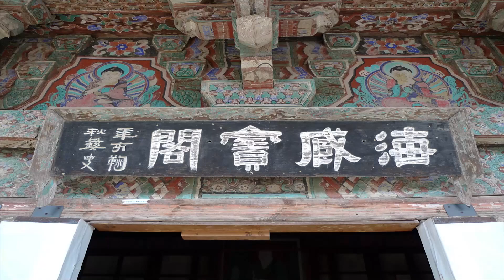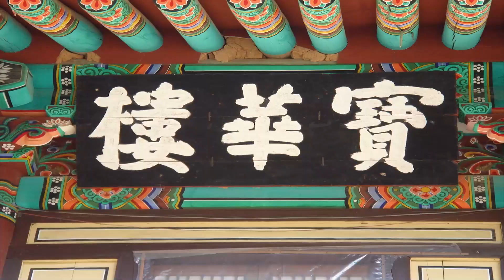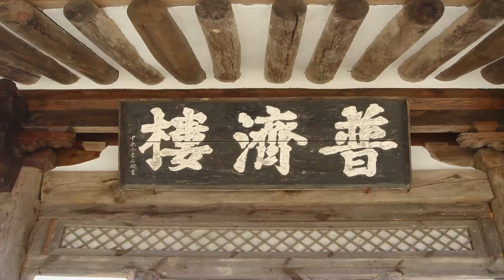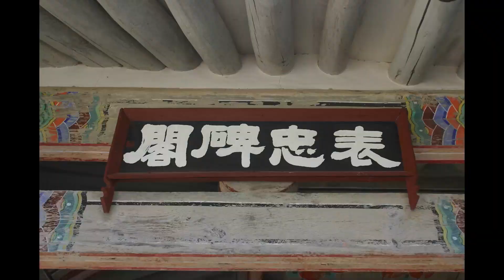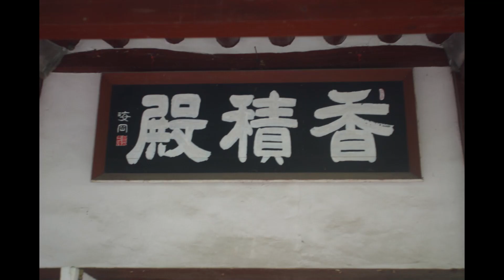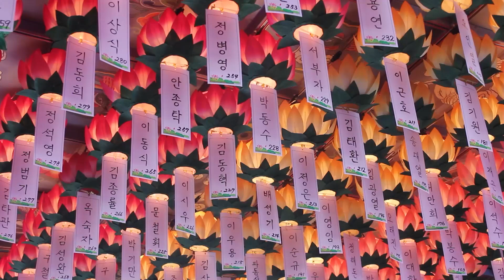통광스님 - 달마대사 관심론 강의 (6회). 대중스님을 목욕시켜주는 공덕.